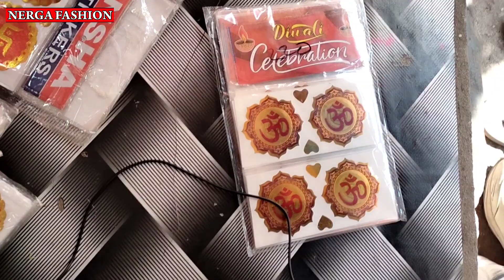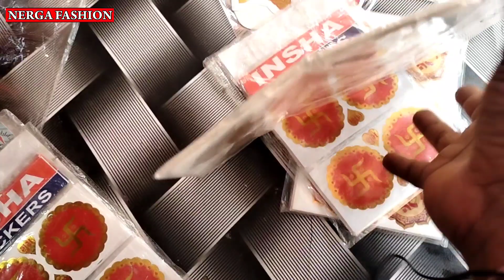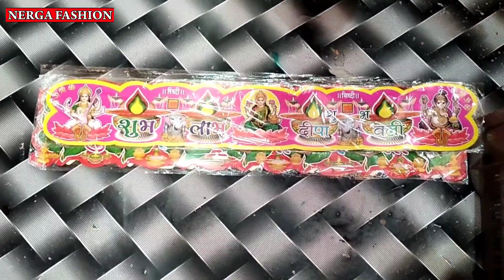Diwali stickers wholesale market || Indore Wholesale Market || Laxmi Mata Sticker || 3D Stickers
Adress-
Santosh Stores
1, River side Road Indore
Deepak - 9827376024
Search Topic-
Topic Covered-
Diwali decoration stickers wholesale market,
all design stickers available
Diwali Decoration stickers
Indore Wholesale Market
Rangoli, laxmi mata stickers ,
All type of calendars,
3D Stickers & Poster Wholesale Market In Indore
Laxmi Mata Sticker,
Diwali Decorations Items Wholesale Market,
Diwali Decoration Ideas,
china Decoration market in Indore
diwali Decoration importer in Indore
Decoration wholesale Indore
fancy Decoration wholesale market in Indore
diwali decoration Indore,